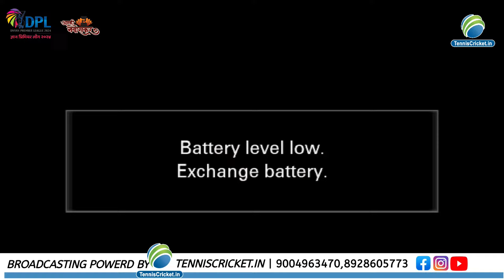Prize Ceremony || Dnyan Premier League 2024 || Newasa